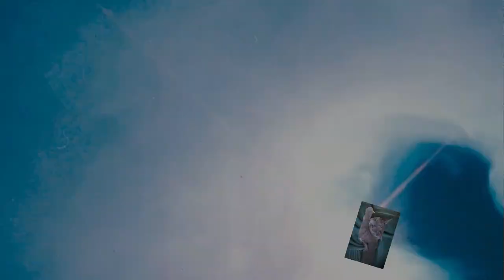Abstrakt Acryl / experimentelles Malen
Abstrakt Acryl / experimentelles Malen mit verschiedenen Farben. von Acryl, Alcohol Ink bis Acryl Ink. Spachteltechnik und Tupftechnik.

Ich biete auch Workshops an!

Von Gerstaecker:
Vinylkleber von I LOVE ART: